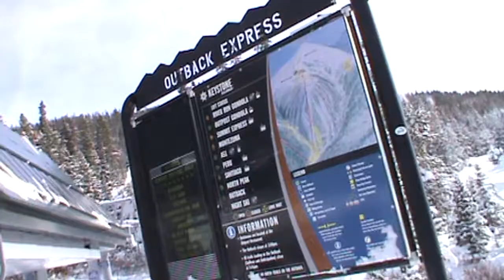Keystone Outback Express lift (12/29/12)